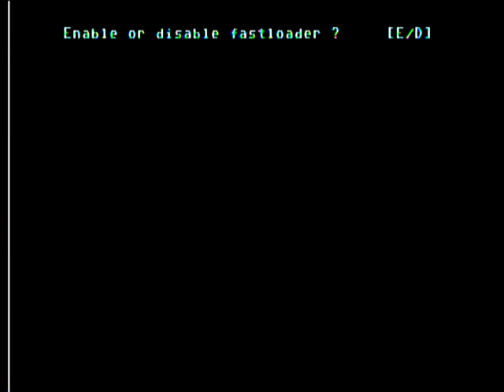Afterburner NTSC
Captured from a Commodore 128 computer